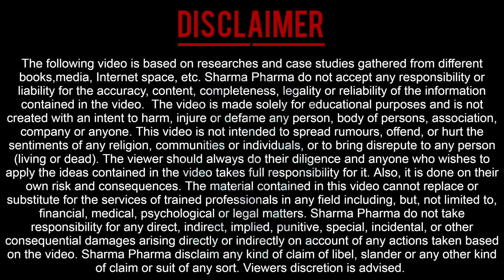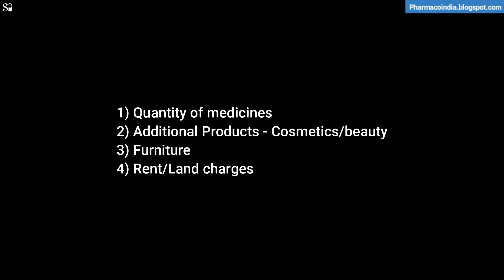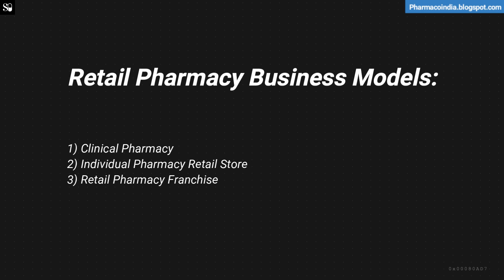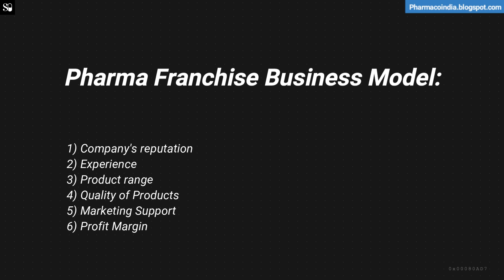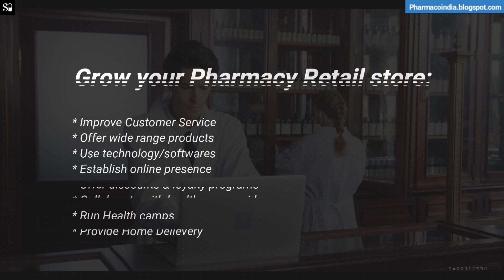How to make ₹1,00,000 every month with your Pharmacy Retail Store!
Welcome to an exhilarating journey into the world of retail pharmacy business in India! Get ready to decode the secrets, unravel the mysteries, and uncover the hidden gems that will take your pharmacy store to soaring heights.

In this captivating video, we embark on an adventure through the initial investment required to kickstart your pharma retail store. Brace yourself as we unveil the essential points to consider before diving into this dynamic industry, ensuring you're equipped with the knowledge to make a confident leap forward.

But that's not all! Prepare to be amazed as we delve into the diverse types of pharmacy retail businesses. Discover which model suits your vision and goals- an independent store, a franchise, or even an online pharmacy revolution. The possibilities are endless!

Ah, the burning question: earnings. We'll quench your curiosity and reveal the potential profitability of the pharmacy retail realm. Brace yourself as we explore the financial rewards that await, motivating you to unlock the true potential of your business.

But hold on tight, as we're not done just yet! We've saved the best for last. Unleash your inner entrepreneur as we unleash the strategies, insights, and growth hacks to expand your pharmacy empire. From attracting loyal customers to scaling your operations, you'll gain the knowledge and tools to skyrocket your business beyond imagination.

Get ready to witness the transformation of your dreams into reality. Join us in this captivating journey as we decode, demystify, and guide you through the enthralling world of retail pharmacy business in India. Buckle up, adventure awaits!

🚩🚩 ANNOUNCEMENT 🚩🚩

🧒 Myself Harsh Sharma, currently I am pursuing a Bachelor of Pharmacy. I am passionate about pharmacy and want to be aware and educate the world about pharmacy education. I think there is less awareness among students and our elders concerning pharmacy. The Indian healthcare sector ⚕️ is among the top 5 worldwide and without the pharmaceutical sector healthcare is incomplete.

✨ Tags ✨
pharma retail business
pharma retail vs pharma wholesale
how to start a retail pharma business
how to start a retail pharmacy chain business
pharma franchise business
investment for pharma retail